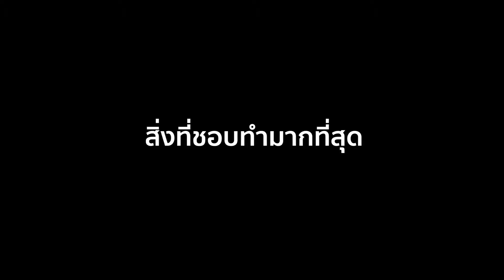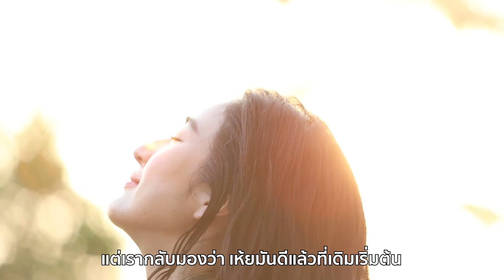จริงมั๊ย? ที่ใครๆ ก็บอกว่า อาย-กมลเนตร ติสท์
เบื้องหลังการถ่ายทำ ที่ทำให้เรารู้จัก “อาย กมลเนตร เรืองศรี” มากขึ้น ว่าเธอเป็นสาวที่อีเนอร์จี้สูงมากแถมรักการเดินทางแบบสุดๆ และใน Health Addict Free Copy ฉบับเดือนมีนาคมซึ่งมาในคอนเซ็ปต์ The Summer Wanderer ก็จะได้เห็นอีกมุมที่หลายคนอาจไม่เคยเห็นมาก่อน